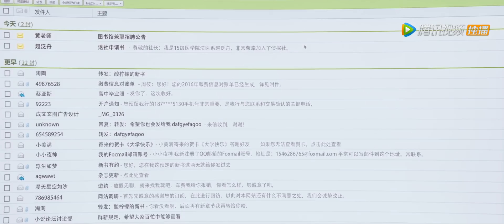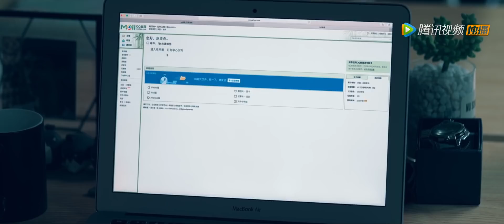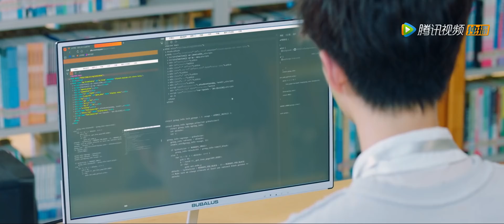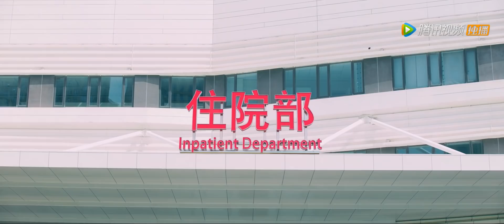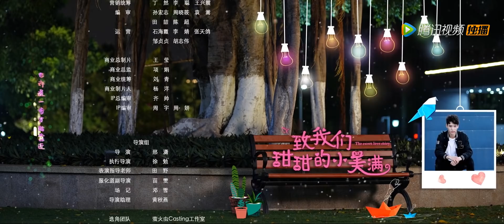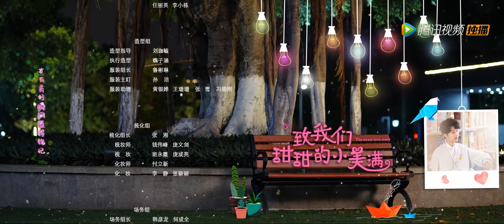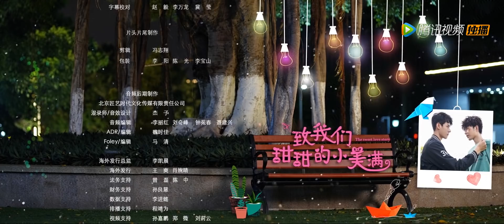ENG SUB【致我们甜甜的小美满 The Love Equations】EP23 | 赵泛舟和周筱分手后依然时时刻刻想念对方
It follows a pair of school sweethearts who part ways and meet again in a story about never giving up on love and bravely chasing after your dreams.
Zhou Xiao is a big fan of detective novels. Zhao Fanzhou is a student of forensic science who is talented in the field. The two fall into a sweet romance, yet their story ends in a heartbreak when Zhao Fanzhou breaks up with Zhou Xiao. One day, they meet again.
▶Starring：Liu Ren Yu, Gong Jun, Li Ge Yang